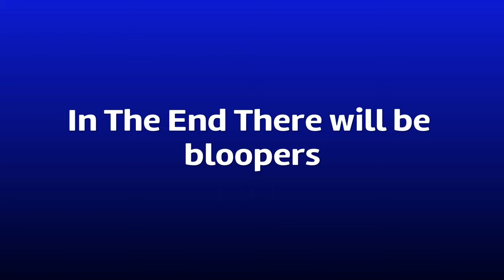PLAYING FORTNITE WITH VINCENT YOUNG (The Drive Ep 1)